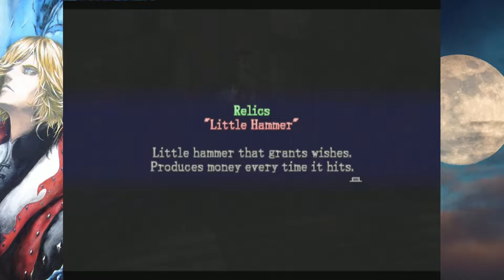GMO1's Halloween 2022|Castlevania: lament of Innocence Playthrough Part 4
In pursuit of the monster that kidnapped his fiancé, Leon Belmont with the help of a alchemist must traverse and fight through a deadly castle wrapped in a never ending night. This is where the Belmont's eternal struggle against the creatures of the night begins.